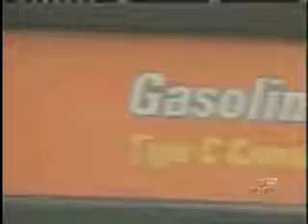PIG PAUTANDO A TV CULTURA CONTRA O BRASIL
TV CULTURA ASSUME O PAPEL DE CÃO DE GUARDA DO PIG EM MATÉRIA PAUTADA PELA VEJA E MUITO ÓDIO AO BRASIL E A PRETROBRAS